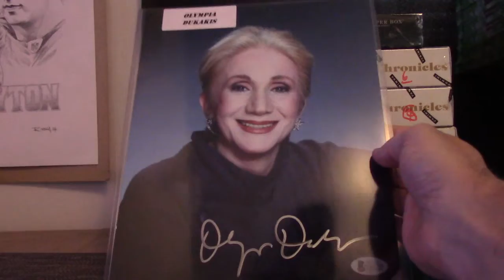Fisker 2018 Leaf Pop Century Photograph Box Break